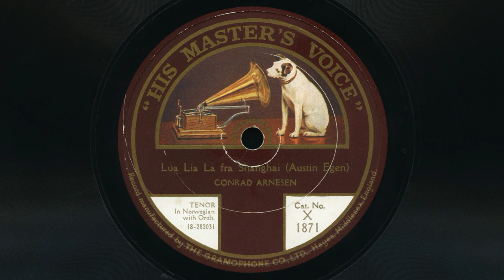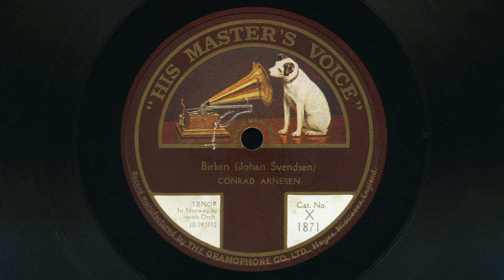Tenor Conrad Arnesen – Lua Lia La fra Shanghai / Birken 1923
Lua Lia La fra Shanghai (Shanghai Bay) av Austin Egen.
Birken: Tekst av Olaf Peder Monrad. Musikk av Johan Svendsen.
His Master's Voice X 1871, innspilt i Kristiania 26. september 1923.